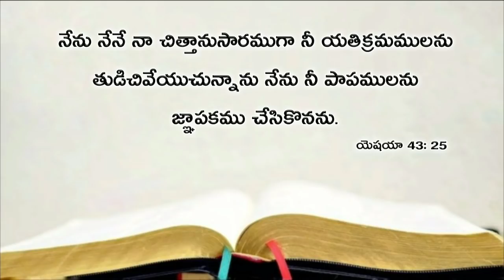Today's promise 05.05.2019